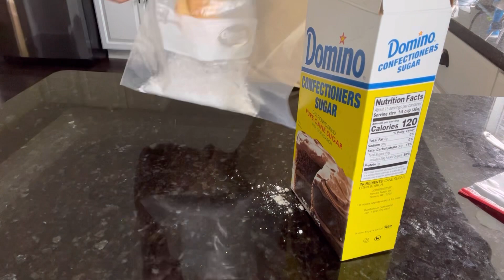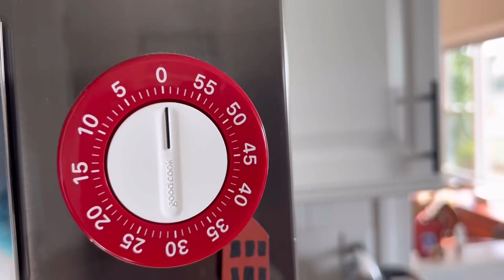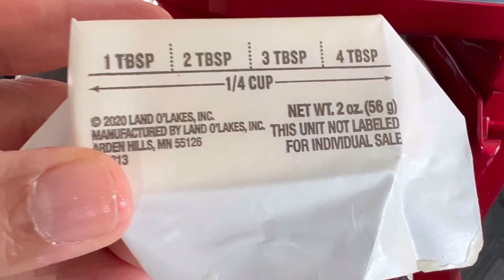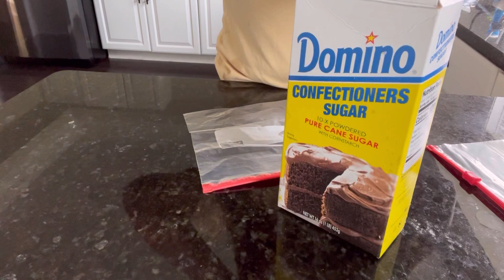How to make twisted doughnut using KitchenAid mixer